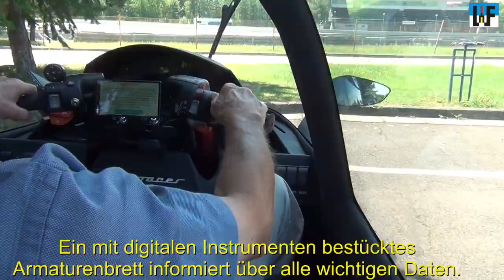Monoracer von Peraves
Das Fahren eines Motorrads geht in der Regel mit dem Anlegen eines Motorradanzugs, dem Anziehen schwerer Stiefel sowie dem Aufsetzen eines Sturzhelms einher. Weit bequemer haben es Eigner des elektrischen Kabinenmotorrades ›MonoRacer‹ des schweizerisch-tschechischen Unternehmens ›Peraves‹. Hier heißt es: Platz nehmen und losfahren – sogar der Hut kann dabei aufbleiben.